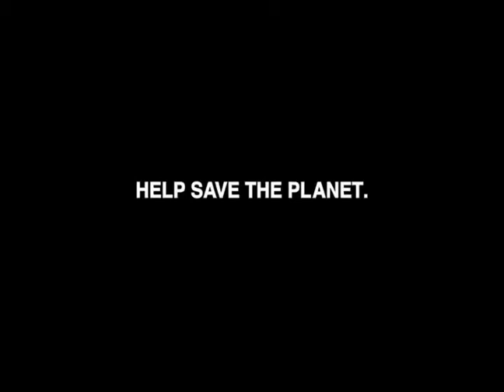Polar Bears (:60)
Public service announcement (PSAs) designed to urge Americans to take advantage of mass transit, carpooling and biking to combat global warming.